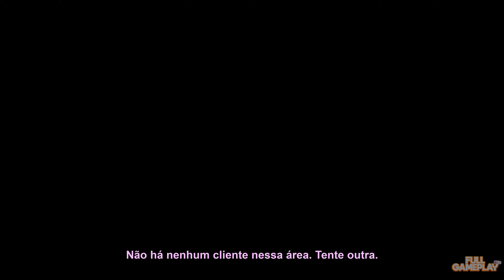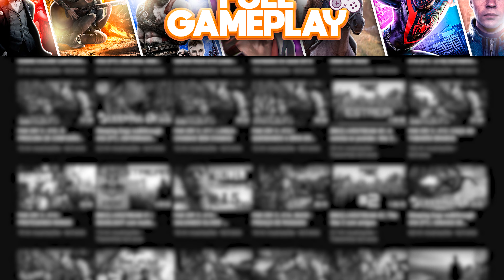GTA VICE CITY DEFINITIVE EDITION | EPISODE 5 (FULL GAMEPLAY/PS5)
Audio: English
Text & subtitles: Portuguese